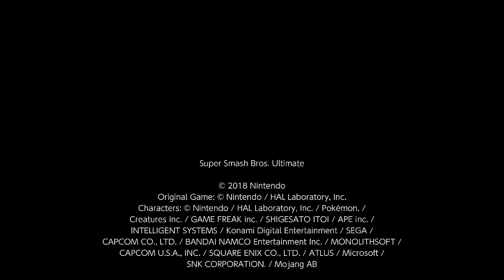Super Smash Bros. Ultimate For Fun Battle Arenas #3194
Yoshepic62

This match was in Yoshtoon's Arena, Mikey101 is Sephiroth, Sabrina is Byleth, 5:32 PM is Hero, and Yoshtoon is Dark Pit.